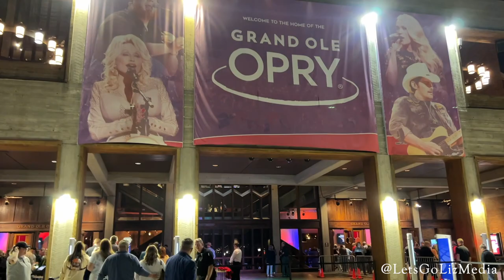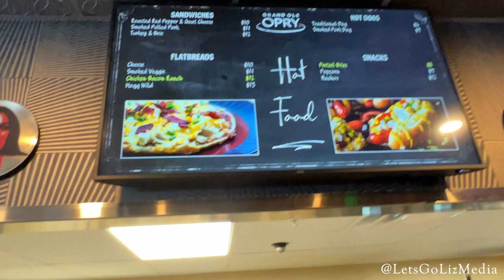The Grand Ole Opry - Opry Concert Views With a $45 Ticket - Nashville Tennessee - Best of Nashville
If you are going to be in Nashville I highly recommend a night at the Grand Ole Opry. You do not have to invest a lot of money to enjoy a night of live music! I found a ticket directly from the Grand Ole Opry website for only $45. It was in the balcony but the view was still pretty good.

The Grand Ole Opry had 8 acts. The musical acts sang about 3 songs each. There was also a comedian who was hilarious. The acts were Lee Brice, Henry Cho, Nitty Gritty Dirt Band, Maggie Rose, Mike Ryan, Jeannie Sealy, Rhonda Vincent, Bryan White.

The Opry has food and drinks available.

You can also pay extra for a backstage tour. I did the tour after the show and found it quite interesting.